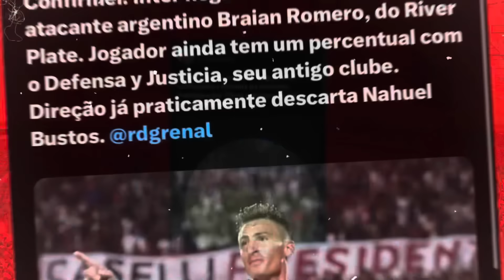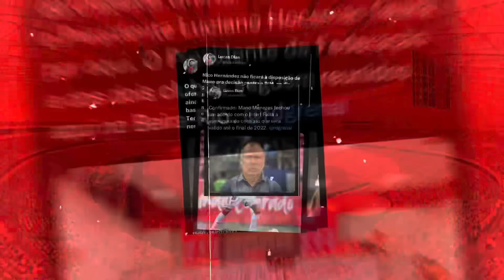INTER: VITÃO PODE ESTAR DE SAÍDA PRA EUROPA E BUSTOS TAMBÉM | BEIRA-RIO VOLTOU! VEJA | O REFORÇO